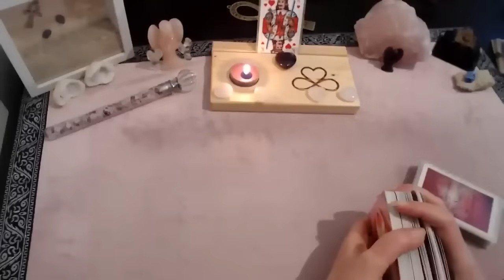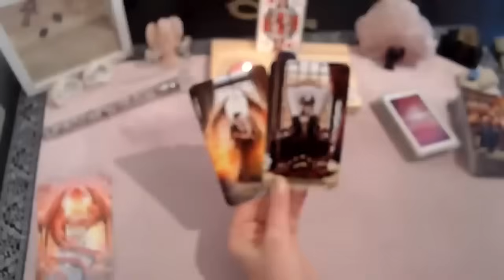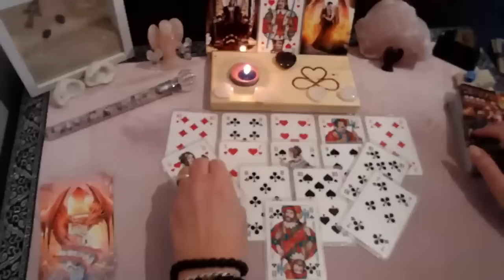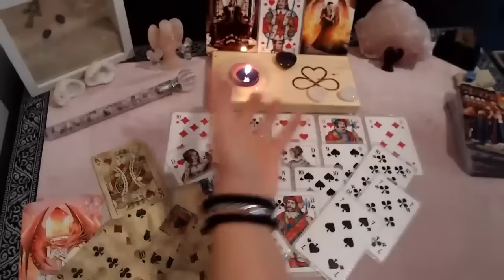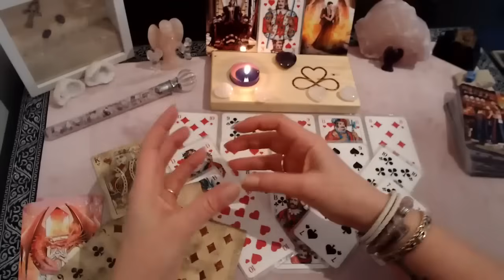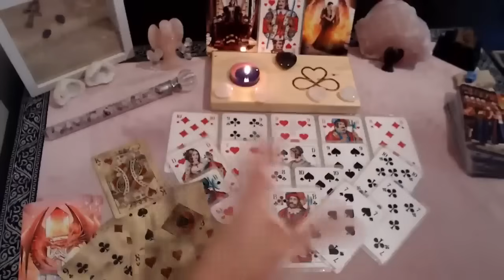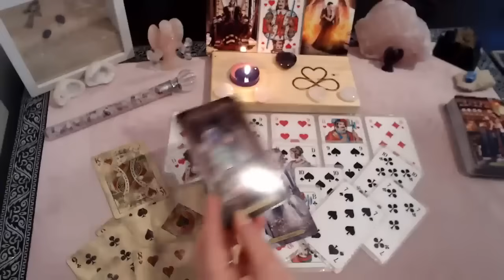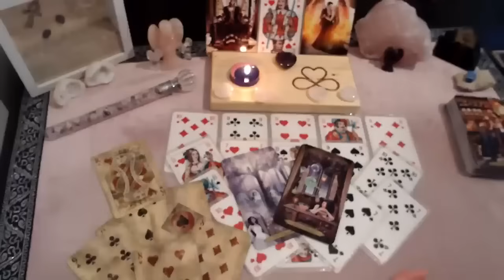Bei ihm ist NICHTS MEHR so wie es mal WAR, das HERZ hat ein MACHTWORT gesprochen